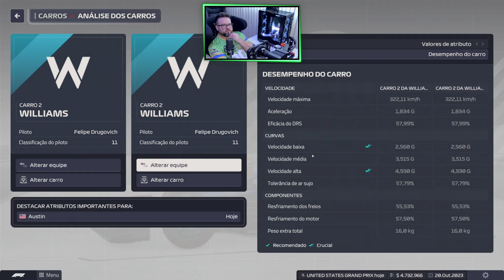F1 MANAGER 23 - MUITA CHUVA E ESTRATÉGIA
Meus equipamentos em parceria com a Kings Simuladores & Moza Racing:
Volante Moza Racing GSV2
Base Direct Drive 9nm - R9
Pedal Profissional Moza CR-P (125Kg)

CHEGAMOS NA CARREIRA WILLIAMS EPISÓDIO 66.

O intenso mundo da Formula 1 ressurge para uma nova temporada no F1® Manager 2023. 23 corridas, seis eventos F1 Sprint, novos carros, novos circuitos, incluindo o Las Vegas Strip Circuit, novos pilotos, novos desafios... Seu legado começa aqui.

Os jogo permite aos jogadores assumirem o papel de um gerente de equipe de Fórmula 1, onde eles tomam decisões estratégicas para administrar a equipe, contratar pilotos, desenvolver carros, participar de corridas e competir pelo campeonato de construtores e pilotos. Esses jogos costumam combinar elementos de simulação e estratégia, oferecendo aos jogadores a oportunidade de mergulhar na atmosfera do mundo das corridas de Fórmula 1.

- Algumas características comuns que você pode esperar em um jogo de gerenciamento de Fórmula 1 como "F1 Manager 23" podem incluir:
- Contratação de Pilotos e Equipe Técnica: Os jogadores podem escolher e contratar pilotos com diferentes habilidades e estilos de pilotagem, além de recrutar membros para a equipe técnica, como engenheiros e estrategistas.
- Desenvolvimento de Carros: Os jogadores têm a oportunidade de projetar, melhorar e atualizar seus carros de Fórmula 1 ao longo da temporada. Isso pode envolver aprimoramentos aerodinâmicos, ajustes mecânicos e atualizações de desempenho.
- Estratégia de Corrida: Durante as corridas, os jogadores podem tomar decisões estratégicas importantes, como quando fazer pit stop, quais pneus usar em diferentes condições climáticas e como gerenciar o consumo de combustível.
- Calendário de Temporada: Os jogadores competem em um calendário completo de corridas que imita a temporada real da Fórmula 1. Isso inclui pistas icônicas e desafios variados.
- Gestão Financeira: Os jogadores precisam gerenciar o orçamento da equipe, equilibrando os custos de desenvolvimento, salários de pilotos e equipe, além de possíveis prêmios de corrida.
- Evolução da Temporada: Ao longo da temporada, a performance da equipe e dos pilotos pode variar de acordo com as decisões tomadas pelo jogador, resultando em mudanças na classificação e nas posições no campeonato.